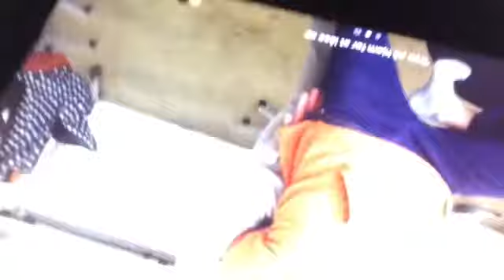24 TIMERS CHALLENGE + PRANK!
Denne video er fake!